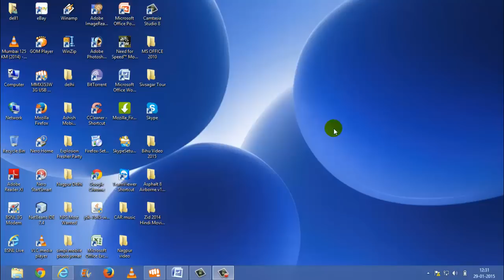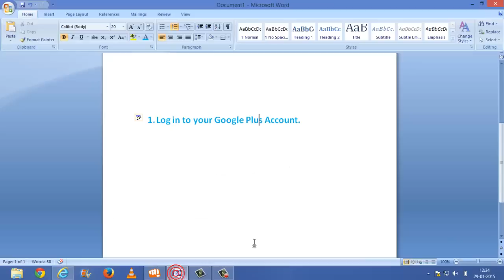How To Change My Profile Picture On Google Plus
HI Today I am going to Show you How To Change your Profile picture on Google Plus & YouTube.